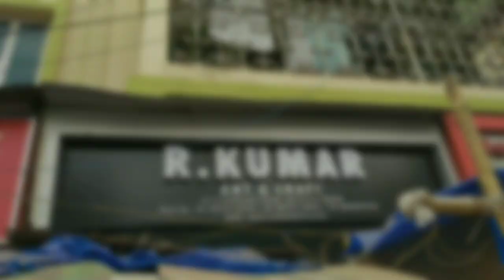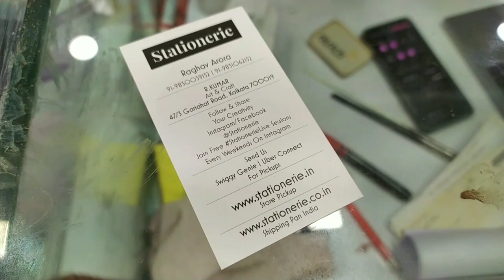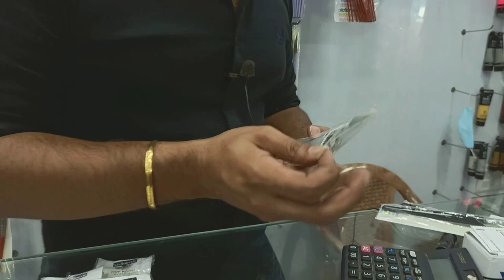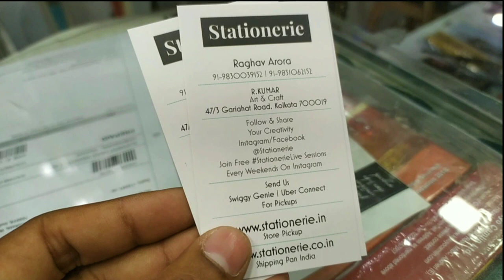Art Shop in Kolkata // Stationerie Brushes // R.KUMAR ART & CRAFT / Art Material shop / Mop brush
About this Video:
I visited R.KUMAR ART & CRAFT, Gariahat & Bought some art materials. Keep Supporting.

Shop Name : R.KUMAR

Address : 47/3 Gariahat Road, Kolkata -700019

Keep Supporting.